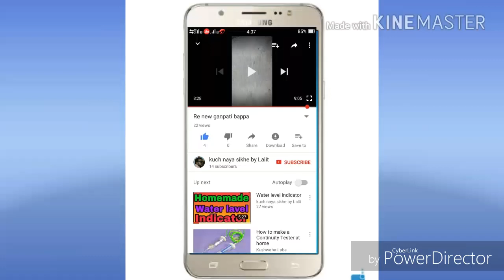R G B led bulb ka jhalar kayse banta hai in hindi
Ac & dc by lalit
Is video may apko rgb led ka jhalar bana k dikhaya gaya hai
Led jhalar kayse banta hai